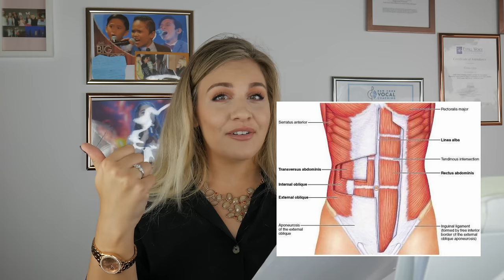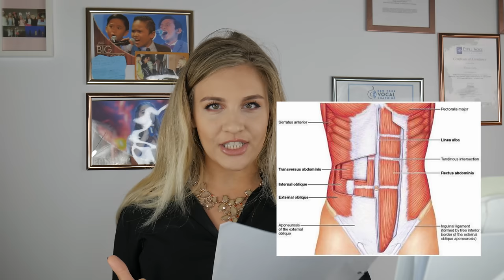Wie du sofort mit POWER singst!Singen Lernen